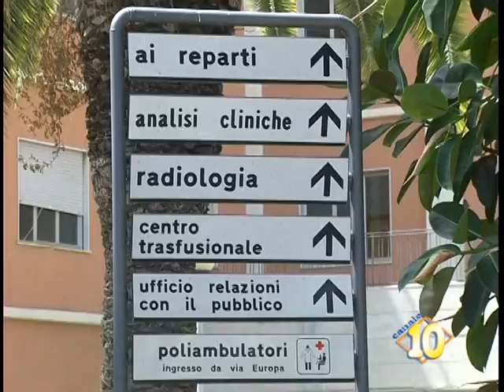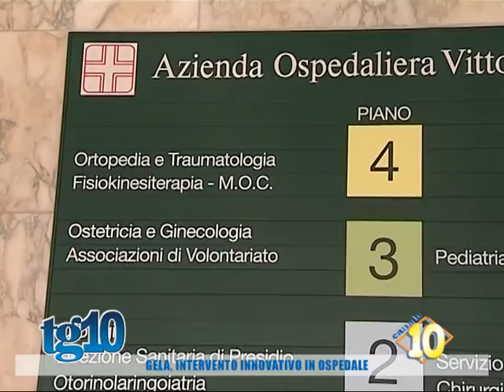Gela, intervento innovativo in ospedale